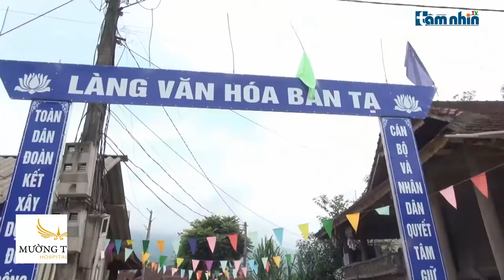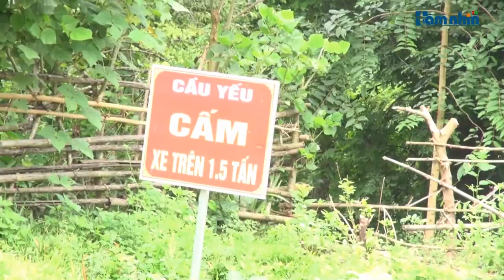Nghệ An: Cầu tràn xuống cấp, tiềm ẩn nguy hiểm trong mùa mưa lũ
Tầm nhìn TV: Mùa mưa lũ đang đến gần, thế nhưng cây cầu tràn trên tuyến quốc lộ 48D tại bản Tạ, xã Quang Phong, huyện Quế Phong, tỉnh Nghệ An đang xuống cấp trầm trọng, tiềm ẩn nguy hiểm rất lớn cho người dân trong việc lưu thông.